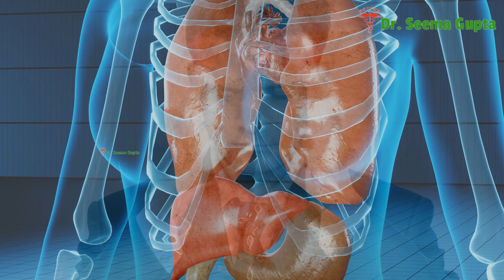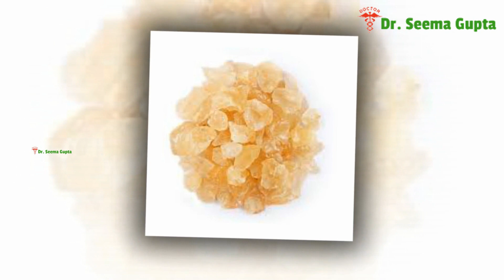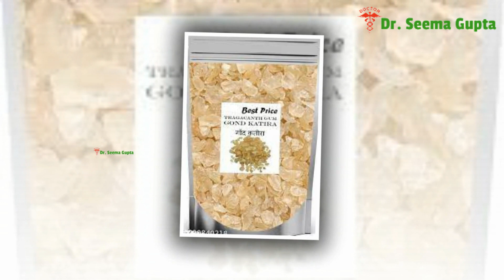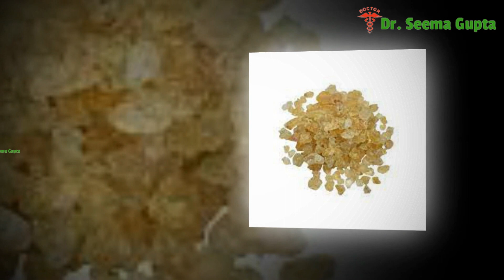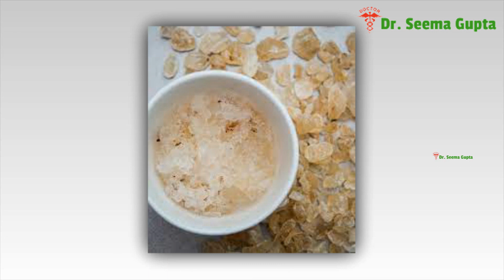pet ki garmi ka ilaj in hindi - 3 दिन में पेट की गर्मी दूर करने के घरेलु उपाय - Stomach Heat remedy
In this video, you will know about, pet ki garmi ka ilaj in hindi - 3 दिन में पेट की गर्मी हमेशा के लिए दूर करने के घरेलु उपाय - Best Home Remedy for Stomach Heat

पेट में गर्मी होने के लक्षण - पेट में गर्मी होने के कारण - pet Me Garmi Hone Ke Karan
पेट की गर्मी कम करने के लिए - Diet Tips for Excessive Stomach Heat
पेट के गर्मी, पित्त बडा होना, जलन, गैस बनना, अपच, तेजाब बनने का सबसे कारगर इलाज

Friends, I am Dr. Seema Gupta, an Ayurvedic Doctor, serving humanity through Ayurveda an Ancient System of Medicine for the last 25 years, by advising Ayurveda principles and healing ailments. I follow the principle that prevention is always better than cure.

jale ke nishan ko kaise hataye पुराने से पुराने जले निशान को दूर करेंHome Remedies to Heal Burn Fast

Period jaldi lane ke upay - Periods jaldi kaise laye - Period jaldi lane ka tarika पीरियड्स जल्दी

anto ki kamjori kaise dur kare - एक मात्र औषधि-आंतों की कमजोरी को दूर करने के लिए, aanto ki safai

pet ki garmi ka ilaj in hindi
pet ki garmi ka ilaj in hindi baba ramdev
pet ki garmi ka ilaj in hindi rajiv dixit
pet ki garmi ka ilaj in hindi sanyasi ayurveda
pet ki garmi ko jad se kaise khatam kare
pet ki garmi ka desi ilaj
Ayurved and its benefits